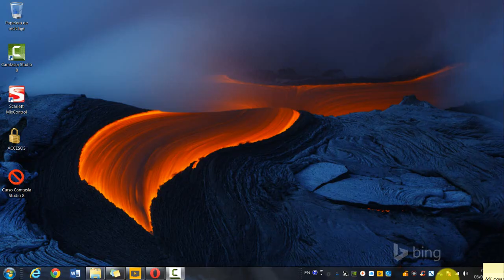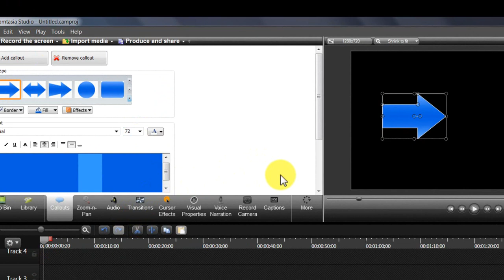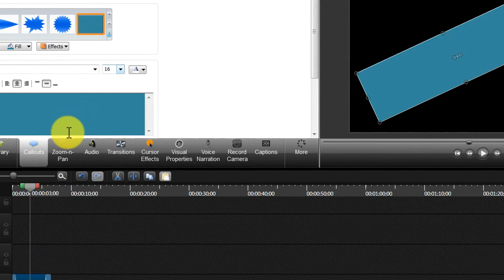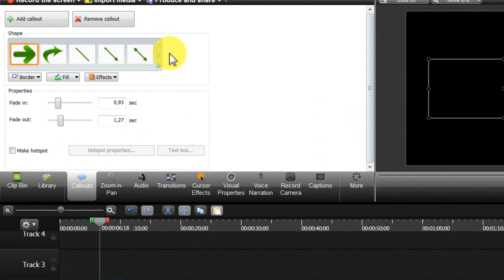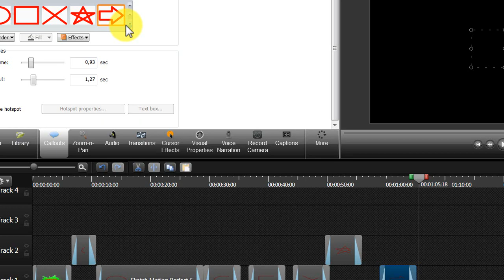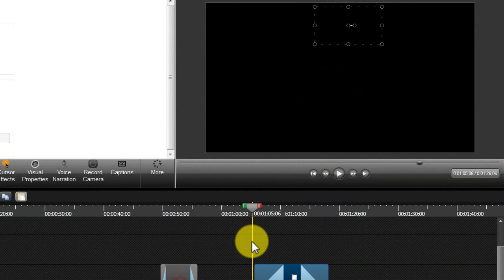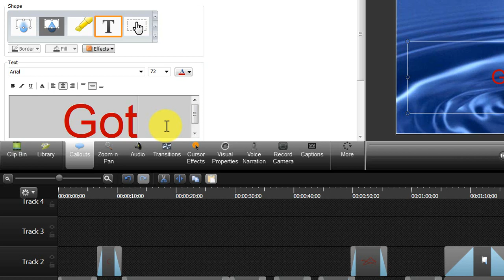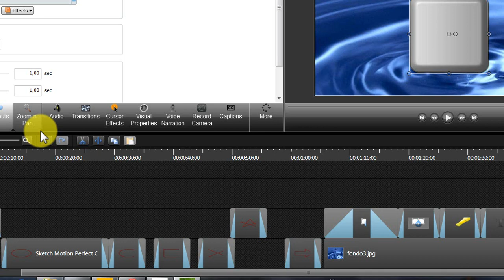05-Curso Camtasia Studio 8- Los Callout